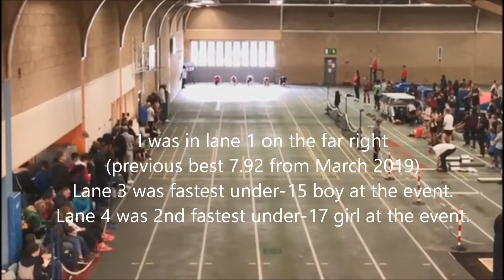60m Race - Personal Best Time Of 7.86 Seconds - 2nd Place (40 Year Old Sprinter)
60 metre sprint race - March 2020 indoor sprinting event UK - personal record time of 7.86 seconds for 60 meter dash. I'd like to have been sub 7.8 sec by now, but was only just back to normal training after chronic hamstring strain. Slow motion replay at quarter speed with some text commentary. Clip is poor quality but still useful to have, as it helps with analysis of how much I still need to improve my sprinting technique to get better times.

Sprint vlog 2020 - video of 60 metres indoor track race following winter training - preparation for racing 100 meters in the summer athletics season